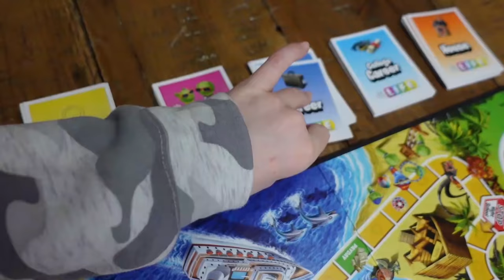28 Days with NO SCREENS !!!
No TVs, no tablets, no iPods, no screens for 28 straight days! We've noticed that our kids have been a bit too consumed with their reliance on TV, videos, and tablet games for entertainment and that we could use a bit of a reset with things, forcing us to get outdoors more, communicate with each other more, and hopefully improve our overall attitudes and enjoyment of life. We're certain this will take some rough adjustments in the beginning, but are hopeful that we will come away from this little experiment a bit more appreciative of the things in life that matter the most. Come along with our journey as we go through the next 28 days without screens!

Neon Beach – Dan’s Dans
Noah Smith - Dreamer
Reveille - Head In The Clouds
Reveille - Nothing To Lose
Reveille - The Good Life
Reveille - Touch And Go
Dreamlamp - End Of The Tunnel
Fantoms - High Horse